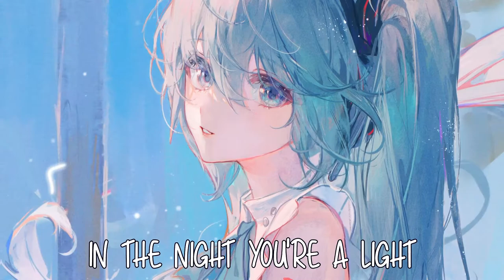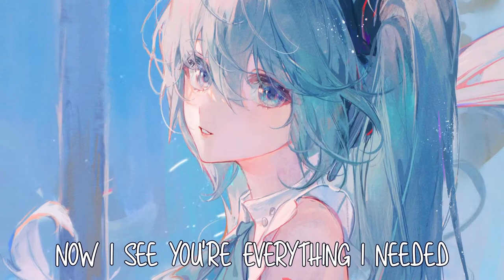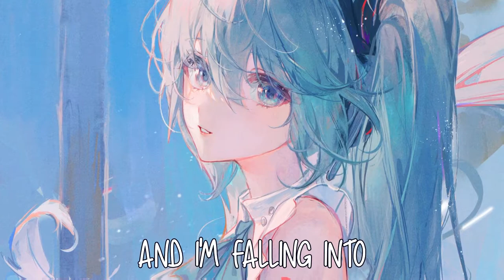Nightcore - William Black - Deep Blue (Lyrics) ft. Monika Santucci - [lyrics]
* INFORMATION *
☆ So hello people Here is a Some Upload
☆ The thing is getting hard because of the lockdown
☆ This song is from William Black

* SONG INFORMATION *
☆ Name - Deep Blue
☆ Artists - William Black
☆ Artists - Monika Santucci

 ✘ LYRICS ✘
[Verse 1: Monika Santucci]
There were times we would drive 'til the sun broke
Through the black of the night on a wide road
Paved in dreams that led me back to you
Lit a spark in the dark, gave me no choice
In the night you're a light in the white noise
Suddenly, my heart said something new

[Chorus: Monika Santucci]
In your eyes, I swear I feel forever
And I'm falling into the deepest part of you
In your eyes, I feel my heart surrender
As your love breaks through
I'm lost inside your deep blue

[Drop: Monika Santucci]
Inside your deep blue

[Verse 2: Monika Santucci]
Passing clouds, skipping stars when I got you
In your arms cover scars like a tattoo
Rescue me and put back all the pieces
How did I miss the times that you came through?
When every glance was a chance I was blind to
Now I see you're everything I needed